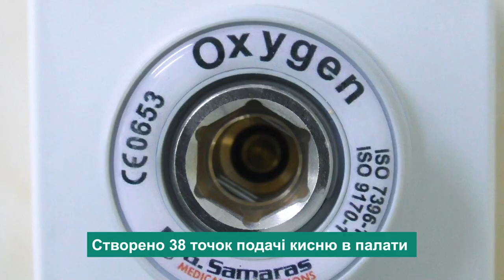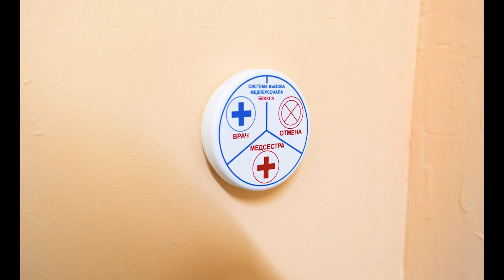"НІБУЛОНівський стандарт" у КНП Миколаївської міської ради "Міська дитяча лікарня №2"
Створено 38 точок подачі кисню в палати. Для цього змонтовано 1045 м кисневої мережі. Постачальники високоякісного обладнання – європейські країни.

Для надійної роботи створеної кисневої мережі встановлено 2 кріоциліндри, які заміняють 44 звичайних кисневих балони. Загальний об’єм кисню, який може одночасно зберігатися в кріоциліндрах, становить близько 400 куб. м.

Встановлено систему дистанційного виклику медичного персоналу. У кожній з 57 палат лікувального закладу встановлено кнопки виклику. Медпрацівники кожного з 5 відділень мають спеціальні годинники, на які цей сигнал виклику надходить. Система вже працює. Також на головному посту кожного відділення буде  встановлено стаціонарні екрани, на яких паралельно відображаються сигнали.

Створено сучасну систему зв’язку для медперсоналу. Передано 18 рацій, які діють у будь-якому місці лікувального закладу. На зв’язку можуть бути відразу усі працівники або ж лише окремі відділення. Режими роботи рацій найрізноманітніші і залежать від конкретних потреб та задач.

Для лікарні передано 30 сучасних телевізорів, які встановлені в палатах кожного з 5 відділень лікарні.

Загальна вартість проєкту - майже 5 млн грн.